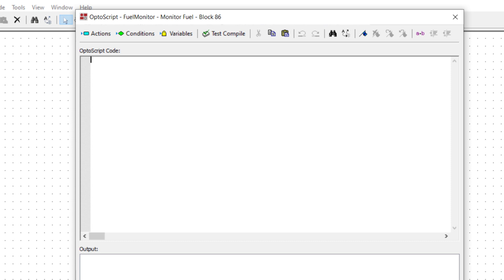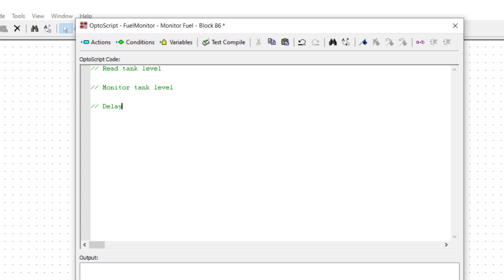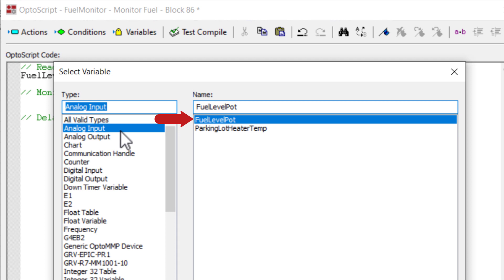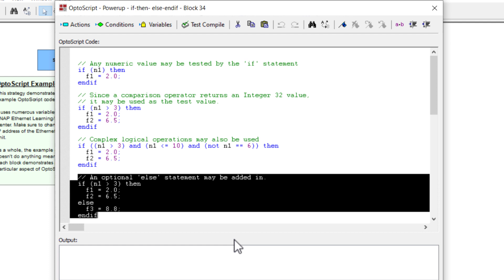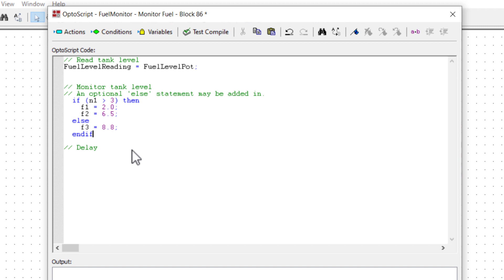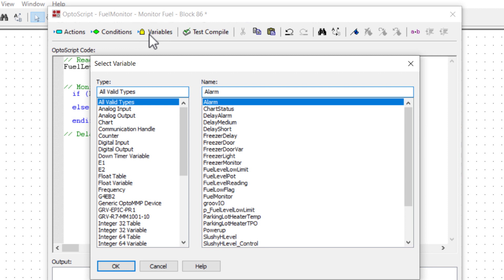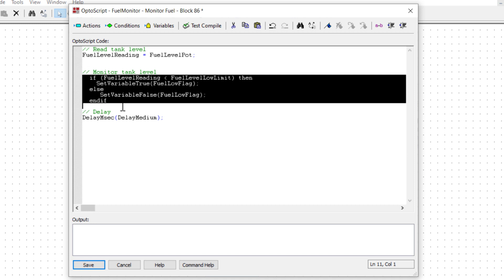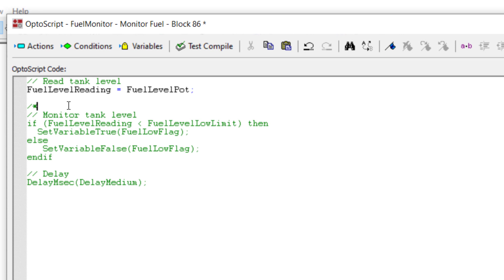Intro to OptoScript Part 2: The OptoScript Editor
In this OptoScript tutorial you will learn how to program with the OptoScript editor.